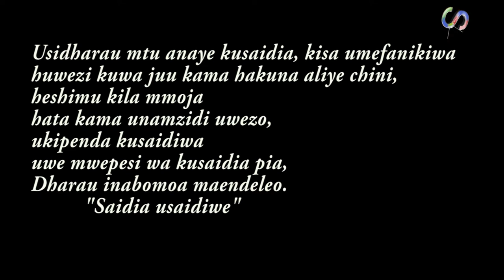VIDEO: Kimenuka mtaani bifu zito Mwandishi wa Habari na msanii!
Katika Maisha kuna changamoto nyingi sana hasa kwenye Tasnia mbalimbali, ubinafusi na Dharau ni adui mkubwa wa maendeleo.  Tazama tifu la Mwandishi wa Habari na Msanii hapa.

Usidharau mtu anaye kusaidia, kisa umefanikiwa
huwezi kuwa juu kama hakuna aliye chini,
heshimu kila mmoja hata kama unamzidi uwezo,
ukipenda kusaidiwa uwe mwepesi wa kusaidia pia,
Dharau inabomoa maendeleo.
          "Saidia usaidiwe"